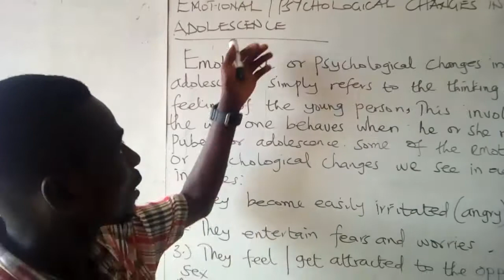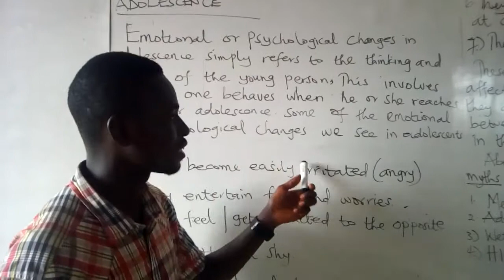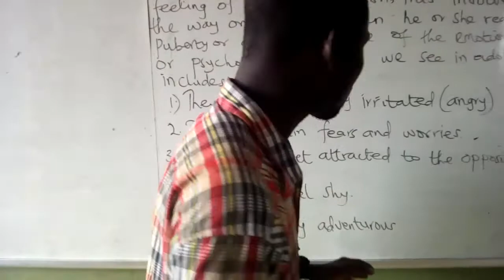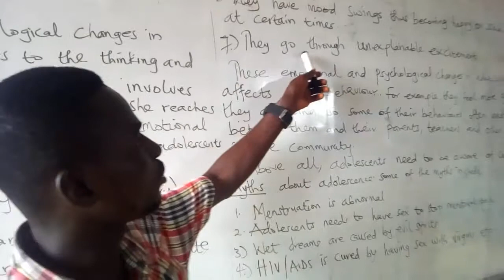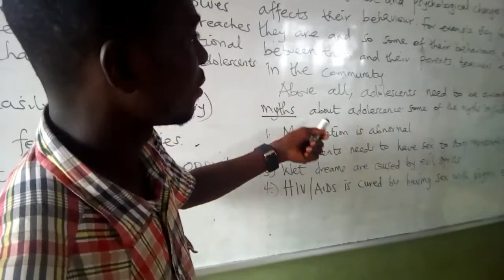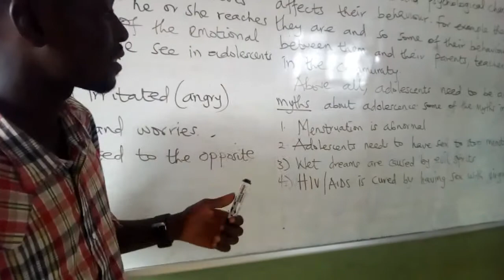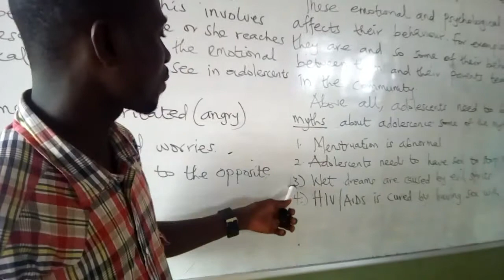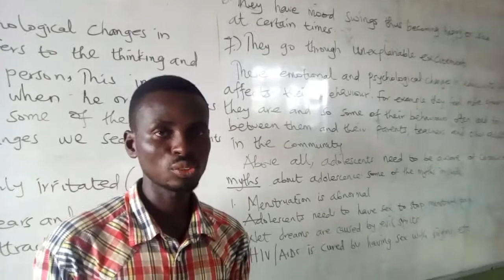GRADE 6 OWOP LESSON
GRADE 6 OWOP LESSON BY SIR KWAKYE